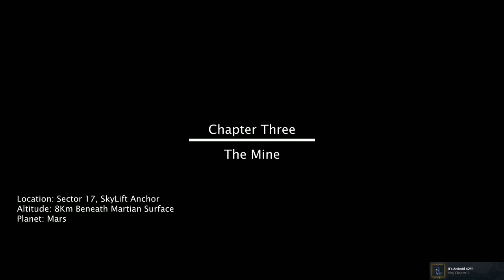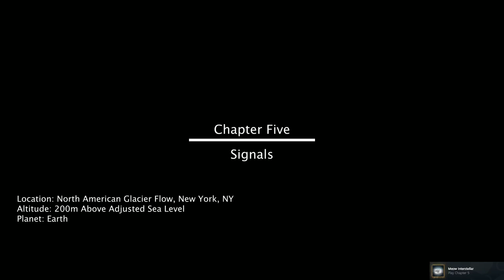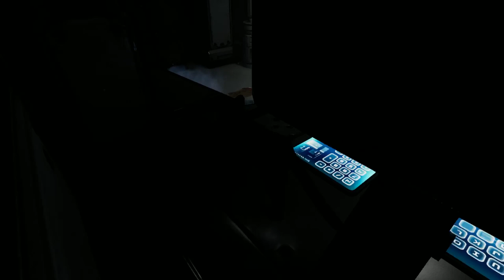Cat Interstellar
It lasted 51 minutes and I don't understand anything. 10/10